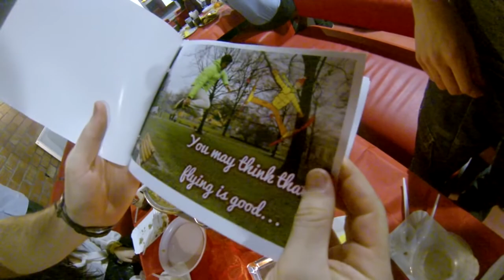ESN SUT Gliwice Erasmus 2013/2014 winter edition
The songs that appear in the clip are:
"We No Speak Americano" performed by Yolanda Be Cool,
"Ghostbusters" performed by Ray Parker, Jr.,
"Hey There Delilah" performed by Plain White T S,
"Holidays" perfomed by Remady & Manu-l-Remady & Manu-l,
"Bałkanica" performed by Piersi and are property of their official publishers.